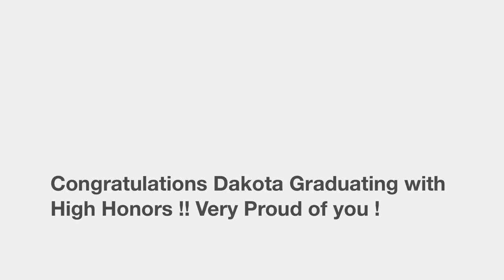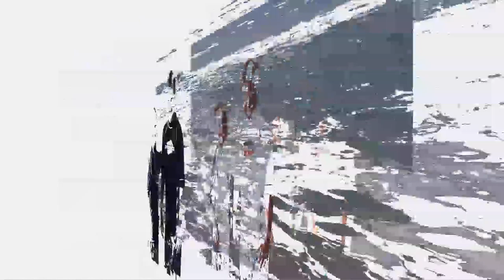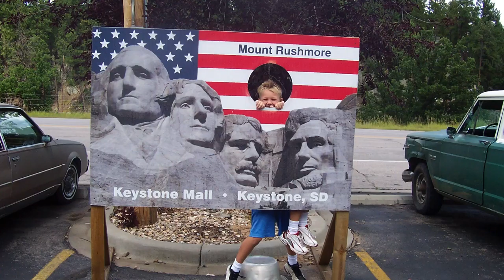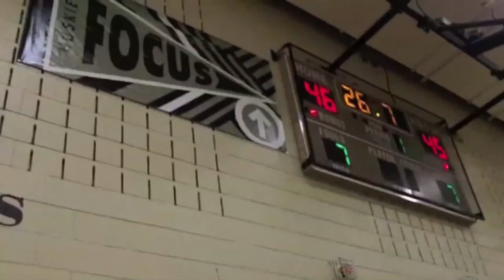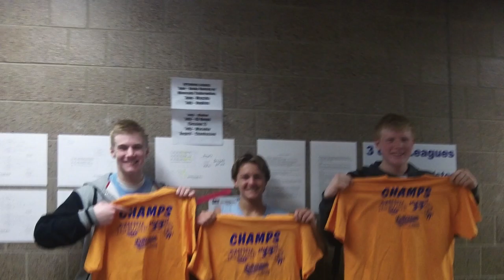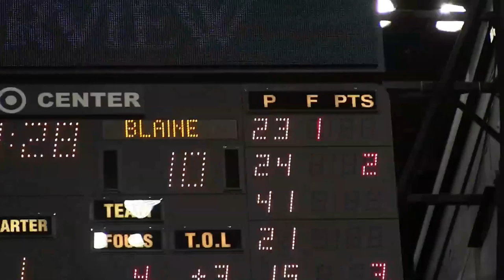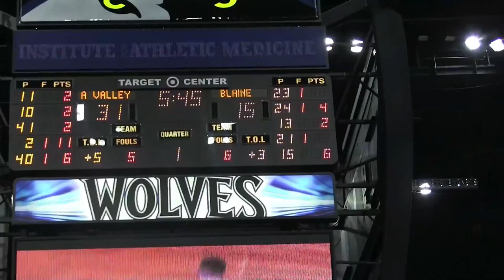Dakota Graduation HD 1080p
Dakota video I made for Grad Party